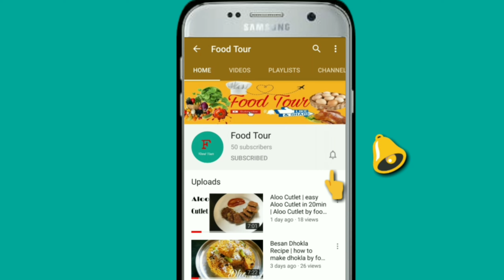veg sandwich | वेज सै‌ंडविच | veg sandwich by food Tour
veg sandwich recipe | वेज सै‌ंडविच |

Ingredients
• Bread slice
• Green chutney
• Mayonnaise + tomato sauce
• cucumber slices
• Tomato slices
• onion slices
• boiled potato slices
• chaat masala

Method
• Take 4 bread slices , now apply some green chutney on 2 Bread slices, on remaining 2 bread slices apply some mayonnaise and tomato sauce mixture
• now place some cucumber slices , Tomato slices , onion slices and some boiled potato slices
• add salt to taste and some chaat masala
• now place the mayonnaise Bread slices on top
• easy and simple veg sandwich is ready to serve